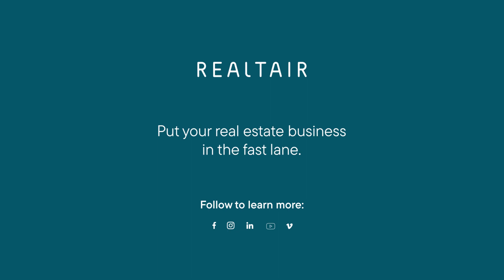Ric’s tips 6 steps for success in real estate | Ric Serrao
With nearly four decades of experience and a portfolio brimming with accolades, Ric Serrao stands tall among Australia's elite agents. Yet beneath the surface of success lies a man of quiet humility, cherishing family bonds and moments of solitude in the surf.

Hailing from Portugal, Ric's path to prominence winds through humble beginnings - from fast food to the equestrian arena. But it was the world of real estate that captured his heart, propelling him to unmatched heights of achievement.

Specializing in Sydney's Eastern Suburbs, Ric's mastery of negotiation and unwavering integrity have forged unbreakable bonds with clients. With a rich tapestry of life experiences, he navigates the complexities of real estate with empathy and insight.

Join us as Ric unveils the secrets of his success, offering wisdom forged through years of dedication and hard-won lessons. Don't miss this glimpse into the mind of a true industry luminary!

ABOUT REALTAIR 🏠✨
Prospect, list and sell real estate with one login.